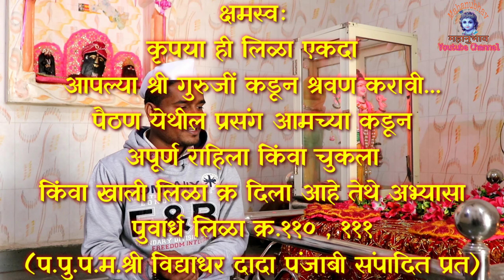स्थानदर्शन #32 - श्रीक्षेत्र राहटगाव - Mahanubhav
Rahatgaon